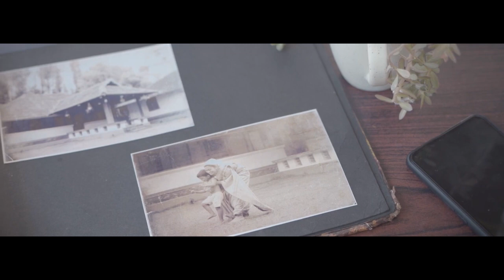SOLD OUT DAM_VIEW VILLA for sale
1 bhk fully furnished villa @ karapuzha
Dam view property
 7.5 cent
Driver room with Bath attached
 CCTV security system
 4 km from ambalavayal town